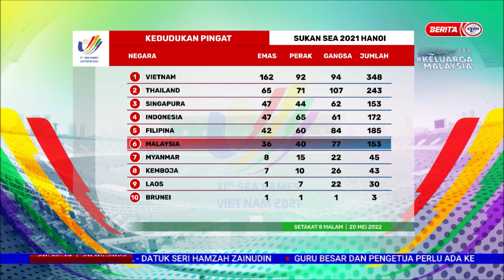20 MEI 2022 BERITA PERDANA – KEDUDUKAN PINGAT SEMASA SUKAN SEA HANOI